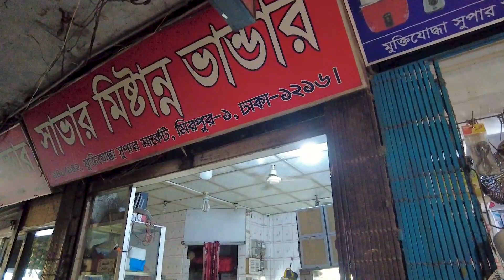22nd Vlog || mirpur vlog || Explore with siyam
In this video I tried to make a vlog in my area Mirpur this is my 22nd vlog in Mirpur vlog  in Explore with Siyam I tried to explore the area and share my experiences and others also I tried to make those kinds of content if you like my video then do like comment share and subscribe my channel for support me